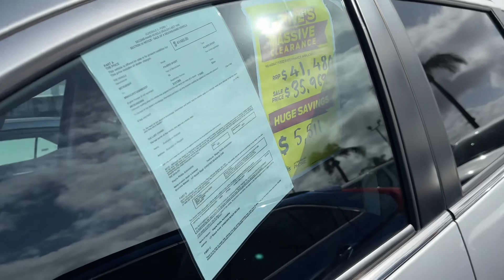USED CAR CLEARANCE: Mitsubishi Pajero Sport Exceed